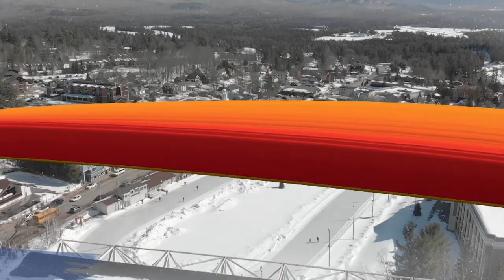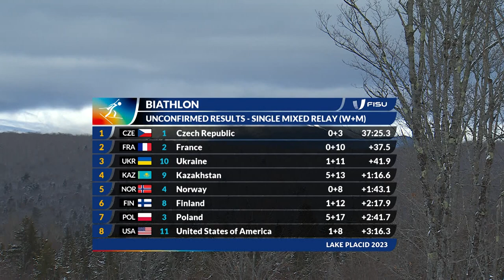Highlights Day 4 Biathlon Single mixed Relay (W+M)